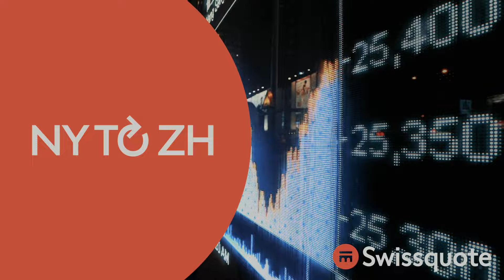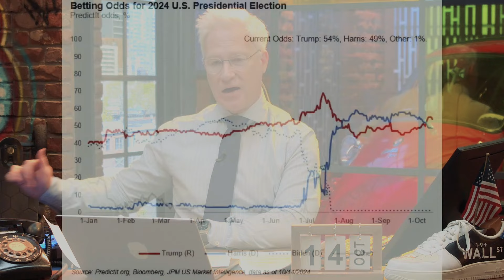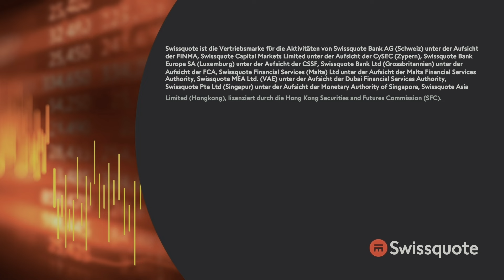Rekordjagd geht weiter | New York to Zürich Täglich | Swissquote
Der Montag an der Wall Street startet leicht freundlich. Der Dow Jones, S&P 500 und Nasdaq blicken auf die fünfte Woche in Folge mit Kursgewinnen. Der S&P 500 blickt auf die besten ersten neun Monate eines Wahljahres seit mindestens 1950, und erlebt den zweit rasantesten Aufstieg aller bisherigen Bullenmärkte. Die ersten Ergebnisse der Banken untermauern die Hoffnung auf eine weichen Wirtschaftslandung, mit zyklischen Branchen und die Tech-Industrie unter den Gewinnern. Im Wochenverlauf werden 41 Unternehmen im S&P 500 Ergebnisse melden, darunter auch American Express, Bank of America, Citigroup, Netflix und UnitedHealth. Boeing hat nach dem Closing am Freitag lausige Quartalszahlen gemeldet, und gibt den Abbau von 17.000 Stellen bekannt. Das Risiko einer Kapitalerhöhung von mindestens $10 Mrd. bleibt hoch. Was China betrifft, sehen wir nach der Rede des Finanzministers am Wochenende, ein schwächeres Closing des Hang Seng. Der Shanghai Composite schloss freundlich. Der Markt hatte auf mehr Details zu weiteren Stimulus-Maßnahmen gerechnet.